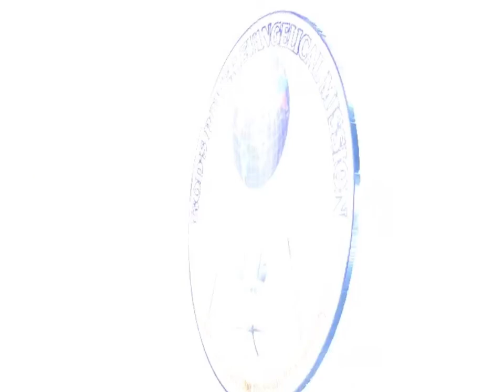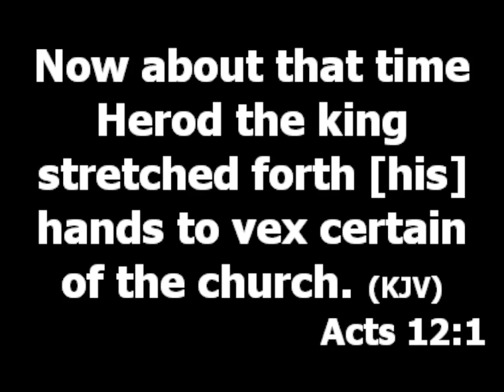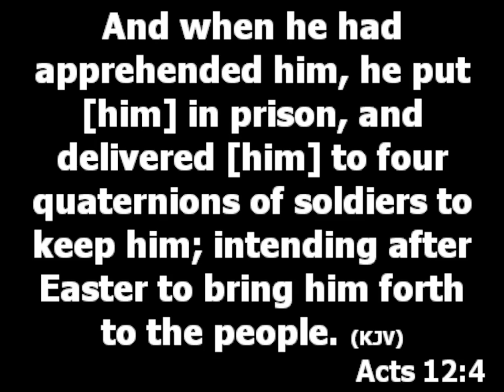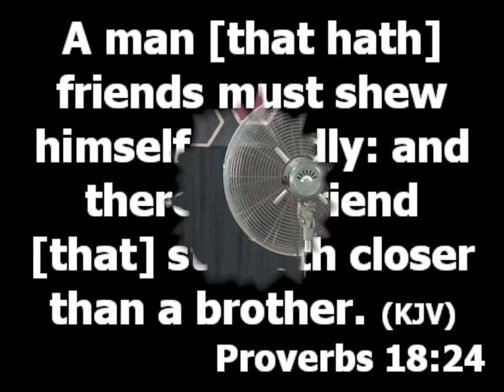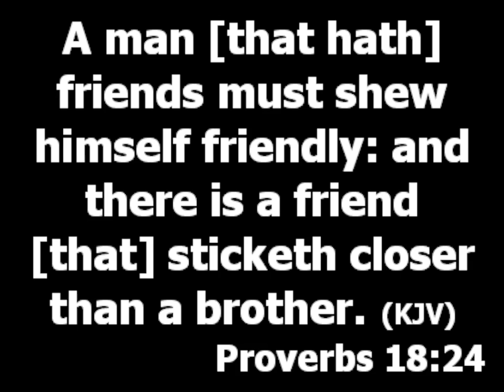Power of relationship and how to manage it - Pastor Princewill Afolabi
Topic: Lessons From the Book of Acts 12 (Power of Relationship and How to Manage it)
Text: Acts 12:1-5, 12

Can there still be people that are sincere with you in a relationship? (Proverbs 18:24) Why Christians don't get sincere people around them?

1. A lot of believers don't get sincere people because they deceive themselves. What type of friends are you looking for? It is what you set out for you will get.

2. Stop giving attention to issues. Understand who your friends is and ensure that aspect of their life. If you pay much attention to issues you will not have friends.

3. Relationship is like electronics it requires servicing. Find out what keep your relationship with people alive.

4. Don't allow past negative experiences turn you into a beast (monster) Allow the Holy Spirit to heal you.

5. Peter returned to the place offered to him by divine leading. God wants you to know how to appreciate people. Appreciative people are always elevated. Needy people don't always have friends.